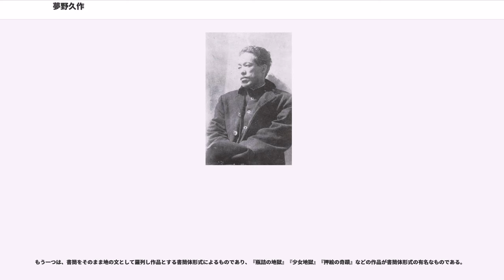夢野久作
夢野 久作（ゆめの きゅうさく、1889年（明治22年）1月4日 - 1936年（昭和11年）3月11日）は、日本の禅僧、陸軍少尉、郵便局長、小説家、詩人、SF作家、探偵小説家、幻想文学作家。他の筆名に海若藍平、香倶土三鳥など。現在では、夢久、夢Qなどと呼ばれることもある。戒名は悟真院吟園泰道居士。禅僧としての名は雲水（うんすい）、法号を萠円と称した。

出家名は、杉山 泰道（すぎやま やすみち）、幼名は直樹（なおき）。父は、玄洋社系の国家主義者の大物、杉山茂丸。長男はインド緑化の父と言われる杉山龍丸。三男の杉山参緑は童話作家となった。「夢野久作と杉山三代研究会」の杉山満丸は孫。

日本探偵小説三大奇書の一つに数えられる畢生の奇書『ドグラ・マグラ』をはじめ、怪奇色と幻想性の色濃い作風で名高い。またホラー的な作品もある。詩や短歌にも長け、同時代の他の作家とは一線を画す作家である。

福岡県福岡市出身。父母が離婚したため、祖父・杉山三郎平に育てられ、弘道館述義と詩経、易経、四書五経を教え込まれる。祖父没後は、異母兄弟らの中で孤立し孤独な少年時代を送る。1892年（明治25年）元黒田藩能楽師範、喜多流・梅津只圓の許の下、能楽修行に入門。

大名尋常小学校卒業、尋常高等小学校を卒業。福岡県立中学修猷館から、茂丸が愛人から家族のもとに戻ってくることを条件に一年志願兵として近衛師団に入隊、除隊後、文学と絵画・美術への興味から1911年(明治44年）に慶應義塾大学予科文学科に入学し、歴史を専攻。翌1912年（明治45年）在学中に見習士官としての将校教育を受け、陸軍少尉を拝命する。

1913年（大正2年）、文弱を嫌う父茂丸の命により慶應義塾大学を中退することとなり、福岡で杉山農園を営むも失敗。その後、1915年（大正4年）東京文京区本郷の喜福寺にて出家し、「杉山泰道」と改名し奈良や京都で修行し、吉野山や大台ケ原山に入る。しかし、2年ほどで僧名泰道のまま還俗してまた農園経営に戻る。謡曲喜多流の教授、父が社主を務めたことのある『九州日報』（後の『西日本新聞』）の新聞記者を経て、ルポルタージュや童話を書くようになった。
1918年（大正7年）、鎌田クラ（福岡市荒戸町）と鎌倉長谷の杉山家で結婚式（4月25日、入籍は4月18日）。1922年（大正11年）に杉山萌円の筆名で童話『白髪小僧』を誠文堂から刊行した。1926年（大正15年）には、「あやかしの鼓」を雑誌『新青年』の懸賞に発表して二等に入選、作家デビューを果たす。以後、1928年（昭和3年）に関西の作家仲間で創刊された『猟奇』に歯に衣着せぬコラムを発表。

「夢野久作」の筆名は、彼の作品を読んだ父・茂丸が、「夢の久作の書いたごたる小説じゃねー」と評したことから、それをそのまま筆名としたものである。「夢の久作」とは、昔の福岡地方の方言で、「夢想家、夢ばかり見る変人」という意味を持つ。ここから作家として、九州の新聞などを中心として本格的に作品を発表するようになった。

1926年（大正15年）にのちの『ドグラ・マグラ』の原型となる『狂人の解放治療』を執筆開始する。同年3月16日には日本で初めて切絵を使った童話『ルルとミミ』を九州日報夕刊に発表する。久作の日記には、1926年（大正15年）5月11日「終日、精神生理学の原稿を書く」と記されており、これ以降、連日「狂人」稿が執筆されている。更に同年には『九州日報社』が経営困難となり、東京にて父・杉山茂丸、頭山満、内田良平らと共に資金集めに奔走した。

1929年（昭和4年）に発表した『押絵の奇蹟』は江戸川乱歩から激賞を受けた。1930年（昭和5年）5月1日に福岡市黒門三等郵便局長を拝命する。1934年、『オール読物』発表の「骸骨の黒穂」が部落差別を助長する作品とされ『水平新聞』1935年1月5日付で糾弾される。

構想、執筆に10年以上をかけた代表作『ドグラ・マグラ』は、1935年（昭和10年）1月に松柏館書店から刊行されたが、その頃の久作は急死した父の莫大な負債の整理と、父の愛人たちへの補償に追われていた。翌1936年3月11日、渋谷区南平台町の自宅で、父の負債処理を任せていたアサヒビール重役の林博を出迎え、報告書を受け取った後、「今日は良い日で…」と言いかけて笑った時、脳溢血を起こして昏倒し、そのまま死亡した。

夢...